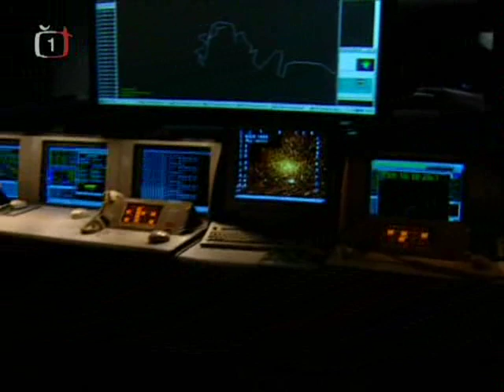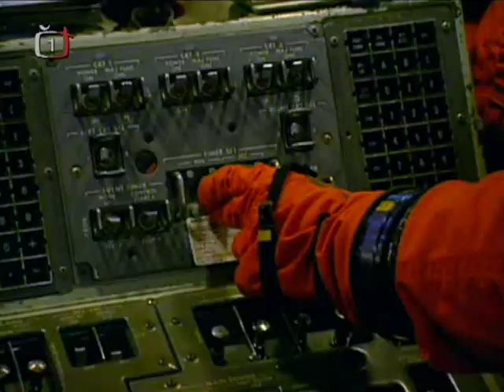Poslední let raketoplánu Columbia (část 5z5)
Vesmírná mise sedmi astronautů, která 22 minut před plánovaným přistáním skončila tragédií. Vyšetřovatelé hledají příčiny a uvažují o možnostech záchrany stroje a posádky. Dokumentární rekonstrukce BBC.

1. února 2003 americký raketoplán Columbia při návratu z kosmu ve výši 61 kilometrů nad zemí explodoval. Celá sedmičlenná posádka zahynula, trosky vesmírného plavidla pokryly stovky čtverečních kilometrů. Na svůj poslední, osmadvacátý let, se Columbia vydala 16. ledna 2003. Vše probíhalo zdánlivě podle plánu. Během mise byly úspěšně provedeny desítky vědeckých experimentů. Návrat do atmosféry však pouhých 22 minut před přistáním skončil tragédii. Film BBC se zabývá vyšetřováním katastrofy a možnostmi, jež NASA měla k tomu, aby astronauty mohla zachránit.